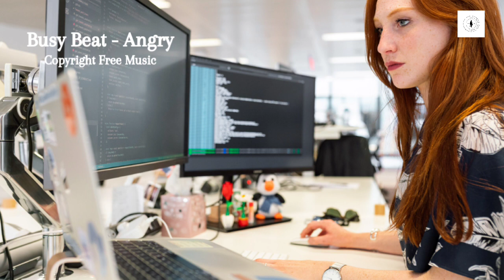Busy Beat - Angry | Dance & Electronic (Copyright Free Music)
Busy Beat - Angry | Dance & Electronic Copyright Free Music to use on Your Youtube Video without Worry to copyright Clam.